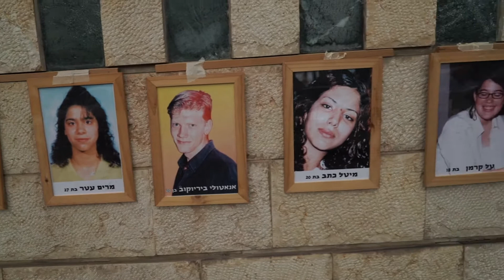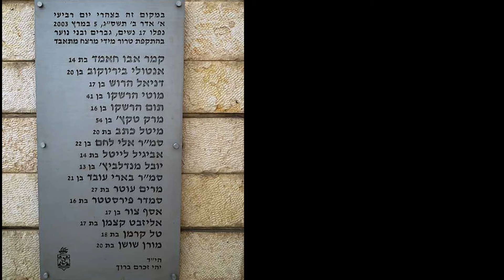חי פֹּה: טקס זיכרון לנסטים בפיגוע במוריה עם תלמידי הריאלי 12/12/2014